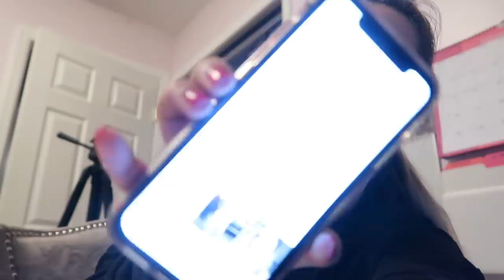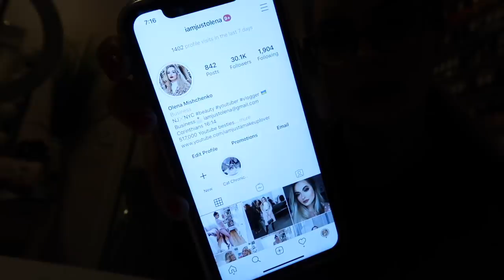VLOG: favorite iced coffee, target trip, productive day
Today I'm sharing a vlog of me being productive and behind the scenes of work. I also ran to target to buy some of my favorite chocolates! Target vlogs are my favorite, but in this I discovered TARGET has the STARBUCKS HOLIDAY DRINKS!!! Are you kidding?!?! I almost lost my mind!
✖✖✖  SOCIAL MEDIA  ✖✖✖
✖✖✖  FAQs  ✖✖✖
Camera?
Canon M50
Canon G7X
Sony a5100
Editing Software? Final Cut Pro X
Another Day in the Life of IamJustaVlogger trying to not mess it all up. Follow me around as I manage to make life even more complicated!